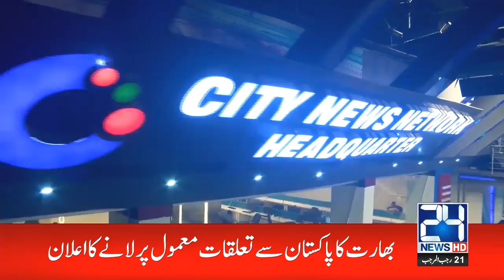12am News Bulletin | 6 March 2021 | 24 News HD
12am News Bulletin | 6 March 2021 | 24 News HD

24 News HD is one of the leading news channels of Pakistan bringing you the latest current affairs from Pakistan and around the world.  Live National Assembly and Senate Session.